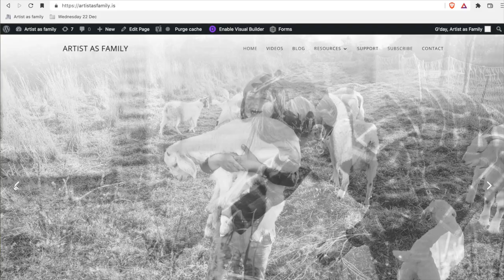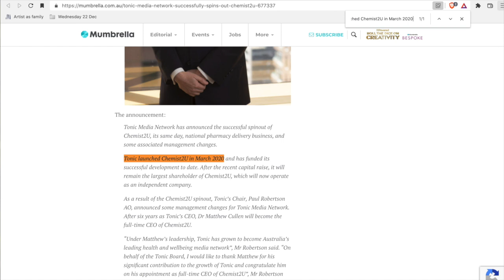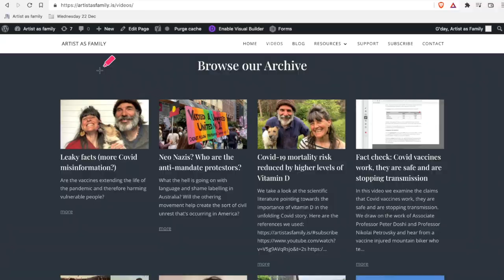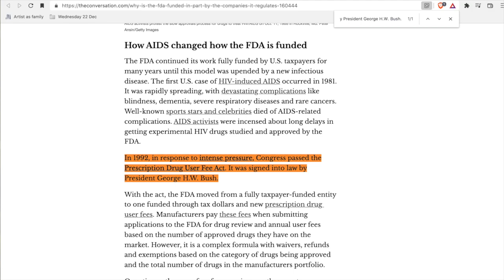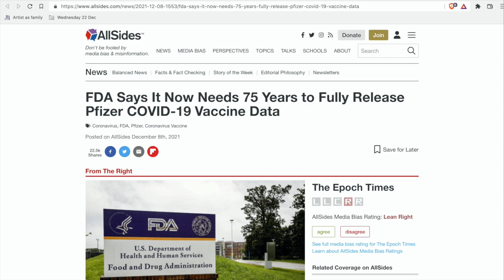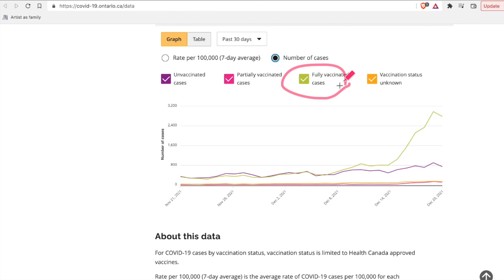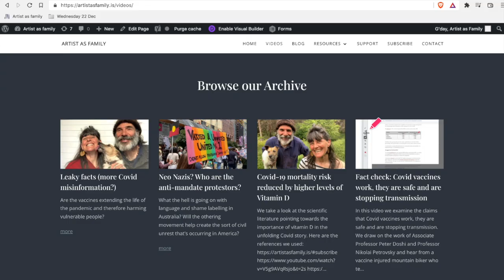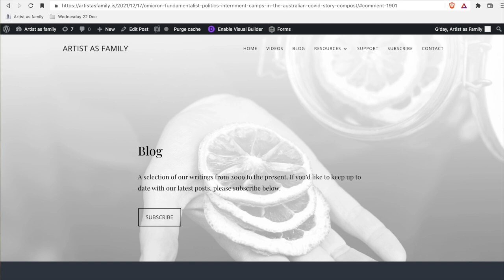Can we trust the ABC and the FDA?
Have we become so blind as a society we no longer see conflicts of interest in plain sight? In this video we examine this question and more, looking specifically at two public institutions, the ABC in Australia and the FDA in the US.

Our references (in order of appearance)